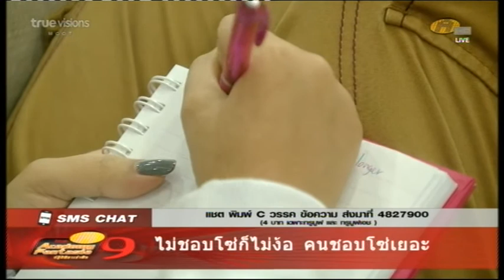ถัง ปรับทุกข์กับ ไอซ์ เรื่องร้องเพลงไม่ดี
ถัง ปรับทุกข์กับ ไอซ์ เรื่องร้องเพลงไม่ดี AF9